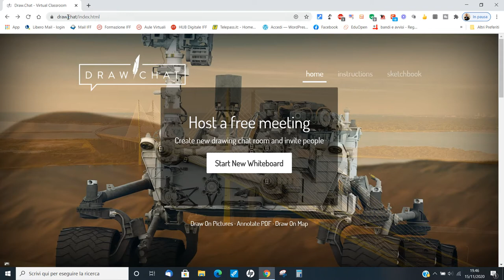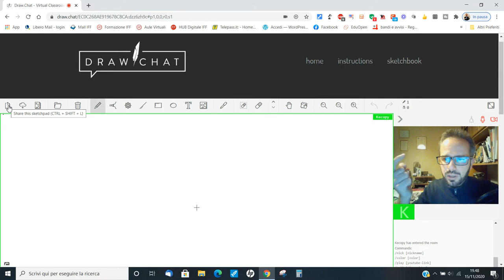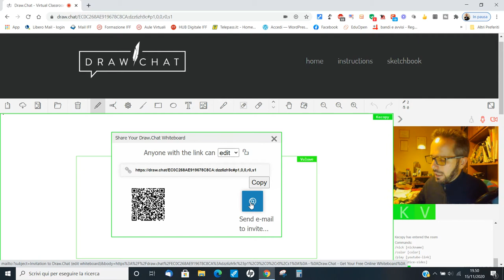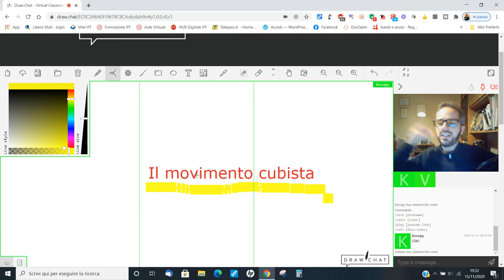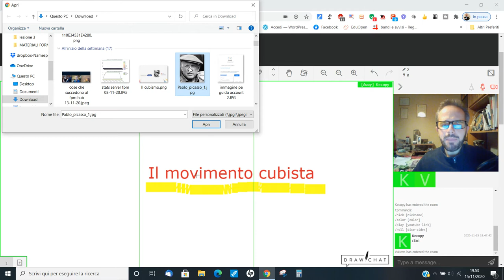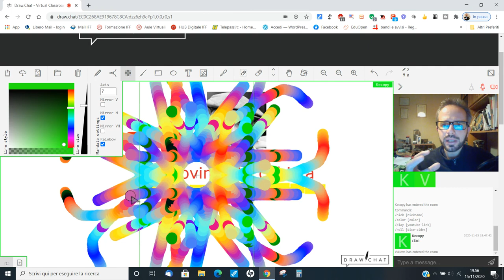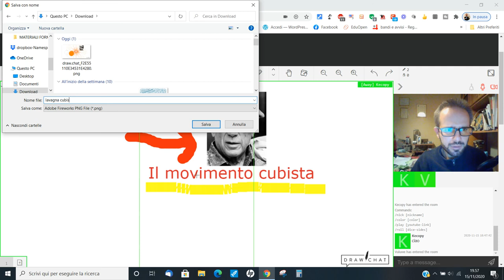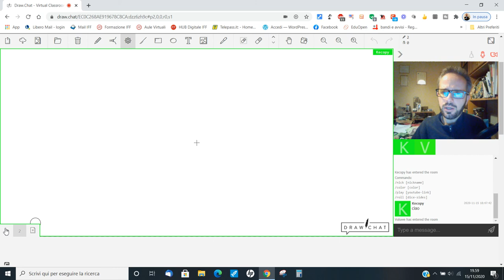Andrea Cartotto - [video 7] Impariamo ad usare le lavagne digitali: Draw Chat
La mia rubrica (playlist) dedicata alle lavagne digitali si arricchisce di una nuova arrivata: Draw Chat. Potremmo definirla una "classe virtuale" con la lavagna al suo interno, data la possibilità di dialogare con gli alunni in modalità audio/video - se lo desideriamo - mentre stiamo lavorando sulla lavagna stessa, e tutto senza richiedere a nessuno alcun indirizzo mail o password. Vari gli strumenti di disegno e lavoro e...potrete trovare anche una funzione decisamente peculiare! Per scoprire quale, basta dare uno sguardo all'intero videocorso!